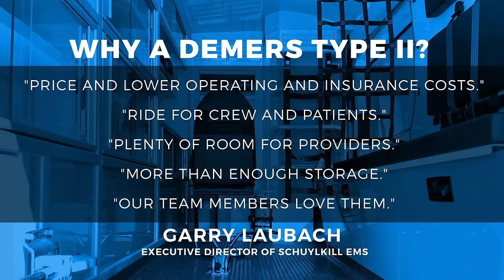Demers Type II Ambulances available from Ten-8 Fire and Safety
Ten-8 is the Demers dealer partner for Florida and Georgia. With ten unique models to choose from and thousands of customization and design options, Ten-8 and Demers Ambulances can deliver the perfect ambulance to meet any department’s needs. A Type II ambulance from Demers offers a lower cost of ownership compared to other brands. With an effective overall design, innovative standard features, and quality construction, a Demers Type II ambulance is the perfect choice for private ambulance services or high-volume agencies. Type II ambulances are available in the Ford Transit or Mercedes EX Sprinter.